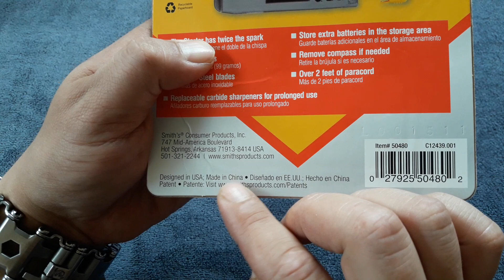(40) Smith's survival multitool ! 스미스 서바이벌 멀티툴!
샤프너로 유명한 스미스사의 멀티툴 입니다

シャープナーで有名なスミス社のマルチツールです

Smith multi-tool, famous for its sharpener

I welcome multi-tool review requests from multi-tool companies around the world.
 In order to realize this, some conditions are necessary. I do not accept financial support, but I need products from multi-tool companies that are provided free of charge.
 My evaluation can be positive or negative
 Therefore, according to these standards, I want to challenge the new multi-tool related companies that have good quality or performance but are not well known.
 Just being confident in my cold evaluation means that you are proud of the quality and performance of your product!
 In multi-tool related companies interested in my proposal,

나는 전세계의 멀티툴 업체로 부터의 멀티툴 리뷰 의뢰를 환영합니다
이것을 실현하기 위해서는  몇가지의 조건이 필요합니다  나는 금전적인 협찬은 받지 않습니다 다만 무료로 제공되는 멀티툴 업체들의  제품들이 필요합니다  나는 솔직하고 냉정하게  멀티툴을 소개할것이며
나의 평가는 긍정적이거나 부정적일수도 있습니다
그러므로 이러한  기준에서 볼때  품질이나 성능이 좋지만 잘알려져 있지 않은  새로운 멀티툴 관련 업체들의 도전을 나는 원합니다
나의 냉정한 평가에 자신이 있다는것만으로도  일단은 제품의 품질이나 성능에는 자부심이 있다는 뜻일테니까요!
나의 제안에 관심이 있는 멀티툴 관련 업체들에서는
e-mail 로 연락주세요 ~!